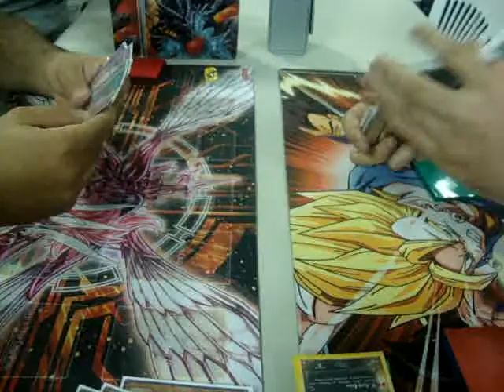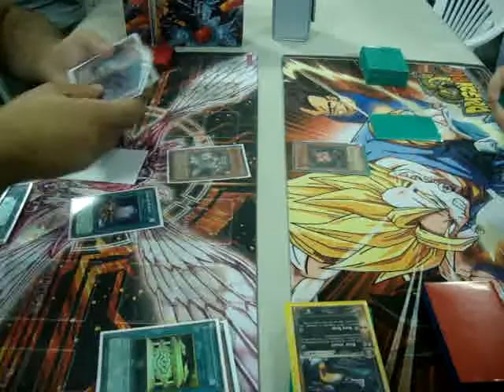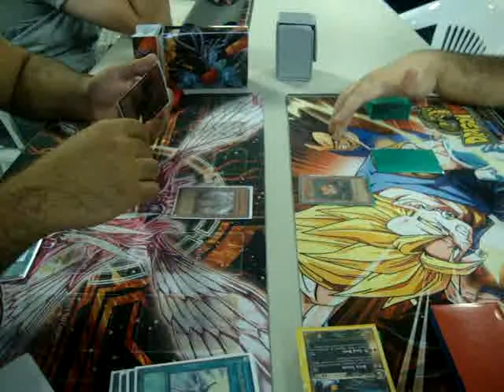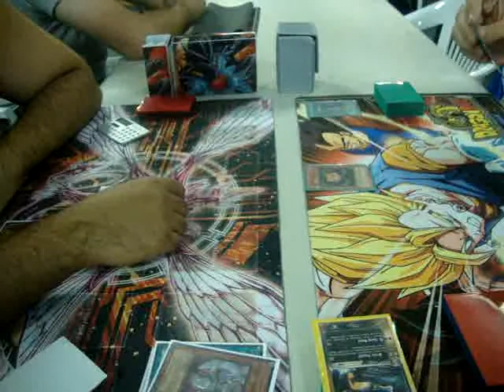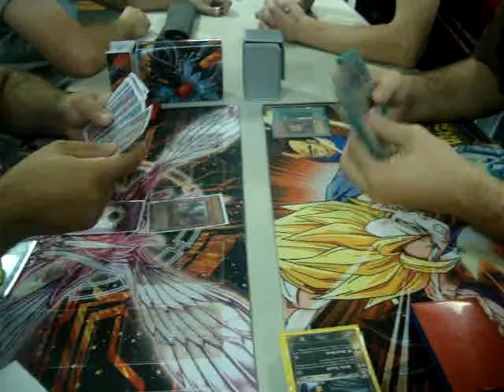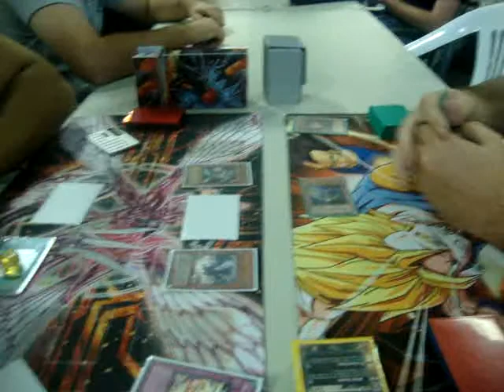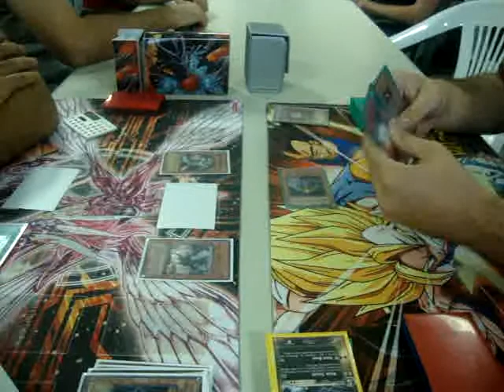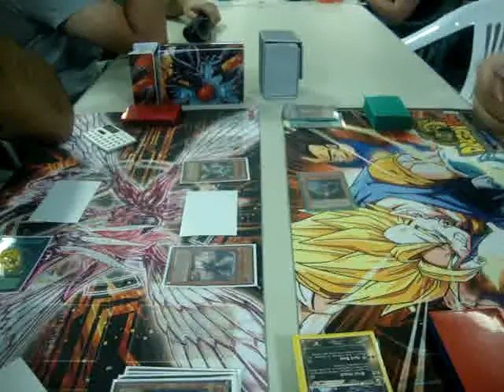Jason Gilbert Vs. Jason Q. Game 3 Part 1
This is part 1 of game 3 for Round 3 of our Weekly Yu-Gi-Oh! Tournament on Sundays, this match is featuring Jason Gilbert who is playing Chaos Cat with Battle Fader against Jason Q. who is playing Flamvellsworn.
If you want to stop by our website, please feel free to take a look.